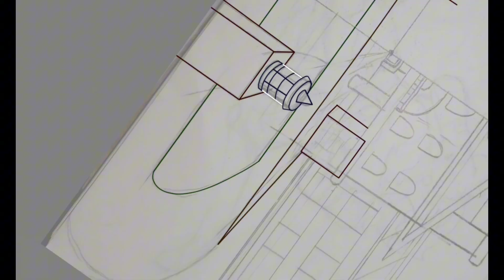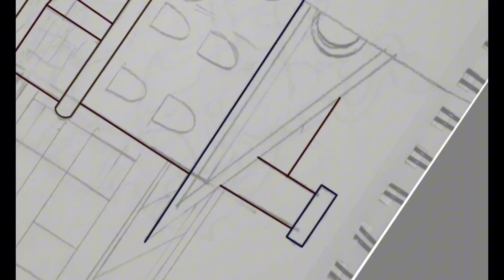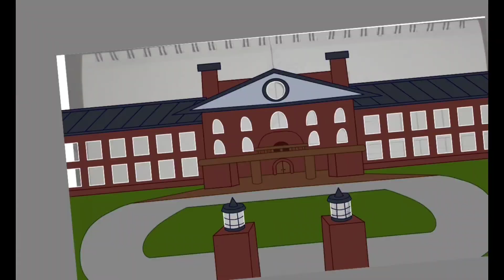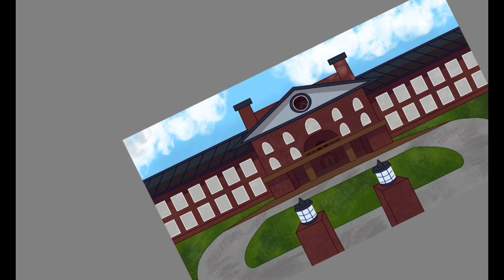The Kindergarten : Speed Paint & Lore - Blossoms of the Void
This video is a speed paint of a Kindergarten. These are buildings where Vessels are sent to be educated and evaluate their Bloodline magic. Unfortunately, they don't have a great reputation.